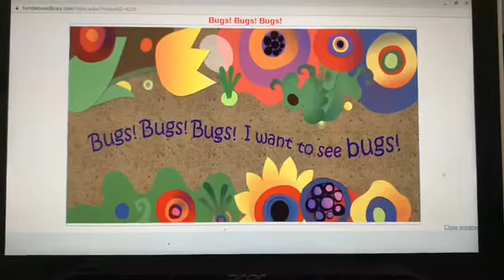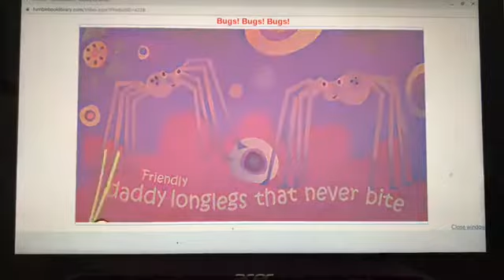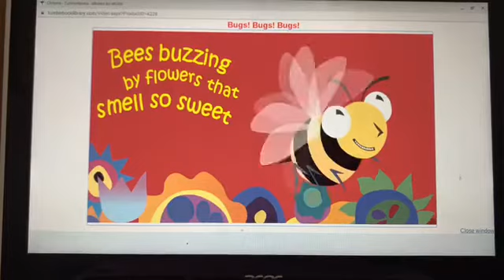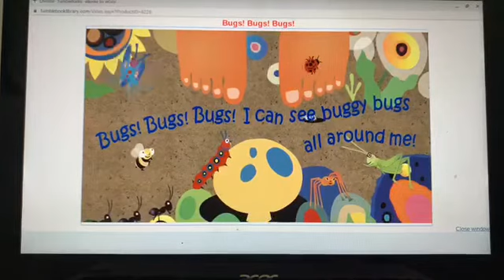“Bugs! Bugs! Bugs!” By Bob Barner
It’s story time with Miss Katie!